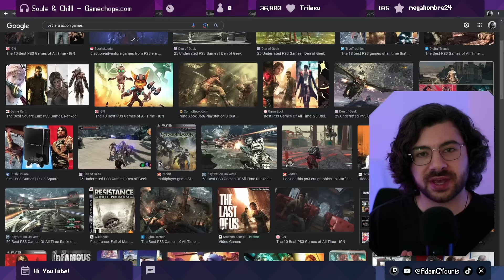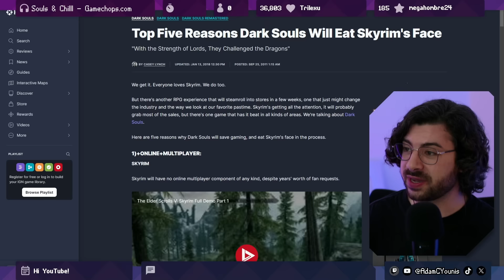Breaking down the greatest level design trick I've ever witnessed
Heya Pals!

Experimenting with a new video format today. This kind of reporting / essay style is something I've wanted to try for a long time, so let me know if you enjoyed this take on it. To kick things off, I'm exploring my favourite level design trick from my favourite action game.

Cheers!

Later, pals!